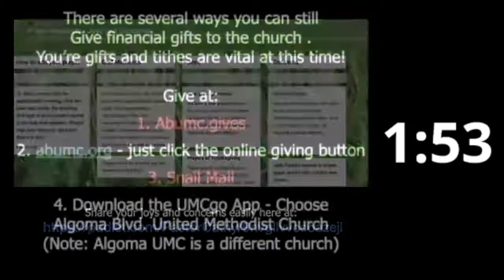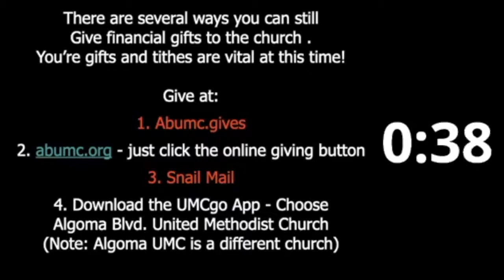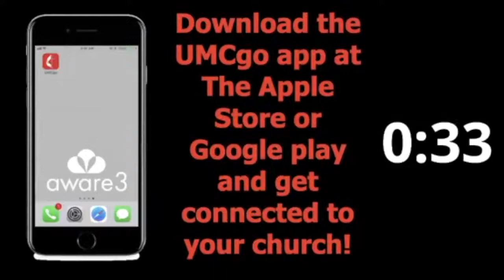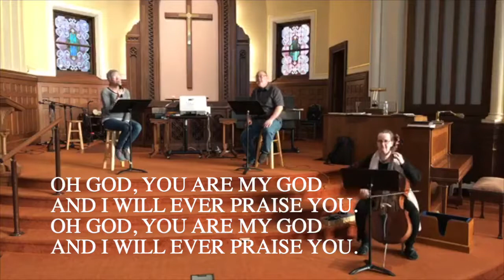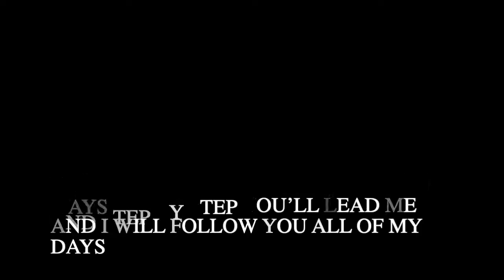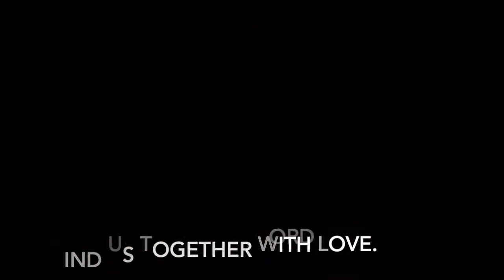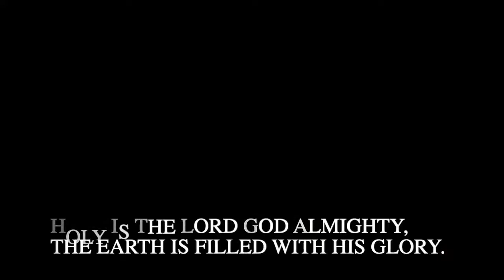Worship April 26, 2020 Emmaus Kindness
Algoma Blvd United Methodist Church abumc
Pastor Cathy Weigand